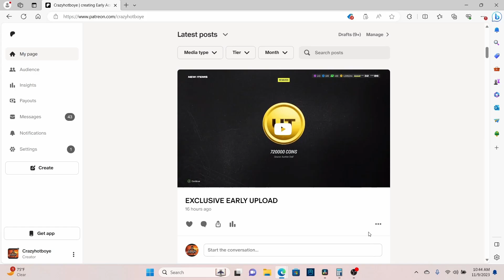CRAZY COIN MAKING METHOD 260K PER HOUR